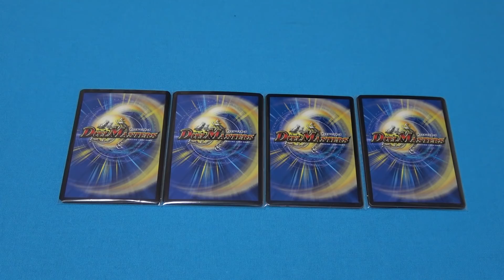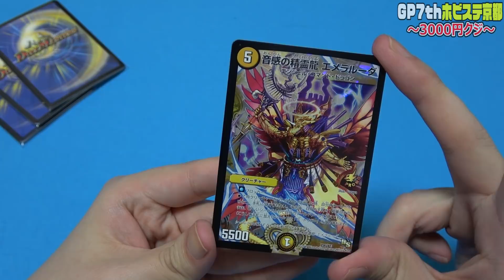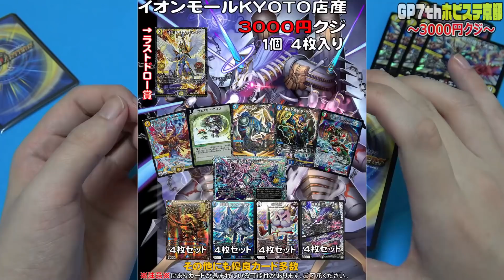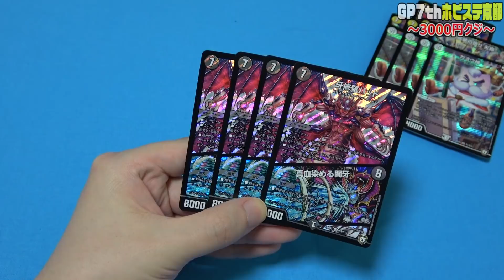【デュエマ】GP7th限定販売『3000円クジ』 今年の"GPオリパ"は...〇〇〇！？【開封動画】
デュエルマスターズGP3,000円クジ4口分の開封動画です！
(GP7th in京都)
今回期待できるんじゃね！？

アカウント名：シモカワチャンネル